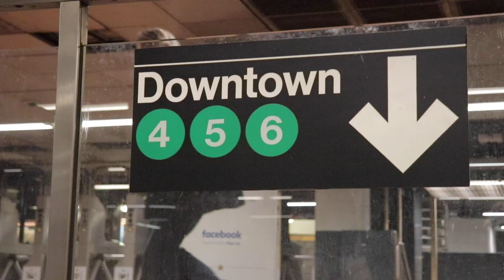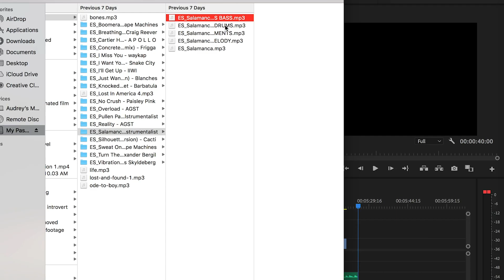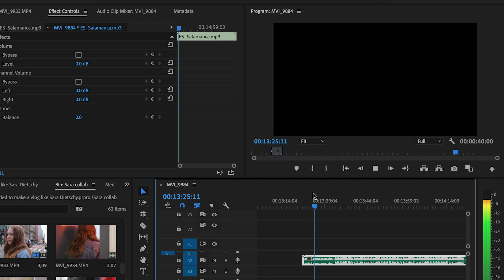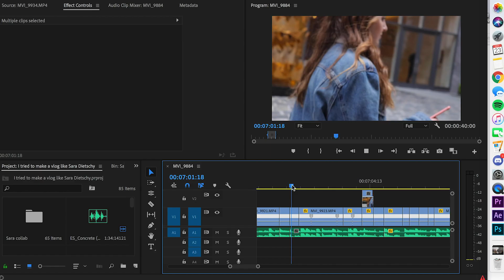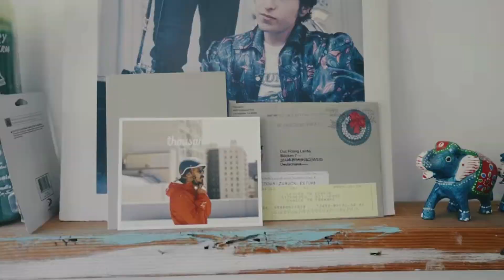I Tried to Break Down the Creative Process like Sara Dietschy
In this video I switched roles with Sara Dietschy to learn more about the behind the scenes of her creative process and how she makes her videos! This video was so much fun to make, and I hope you guys enjoyed it as well!

Link to Sara's channel (just in case you haven't checked her out yet, what are you doing?)

@AudreyEmber everywhere!

TubeBuddy is an awesome tool to help you crush the YouTube game!